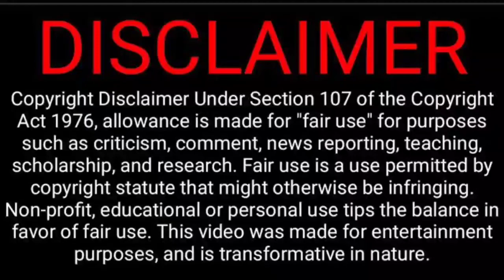கண் தெரியாத HEROINE கண்ணுக்கு தெரியாத PSYCHO KILLER | hollywood movie tamil explained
hollywood movie tamil voice over
hollywood movie tamil explained
julias eyes tamil explained
julias eyes ending explained in tamil
julias eyes
julias eyes in tamil
tamil voice over
hollywood movie tamil dubbed
hollywood movie explained in tamil
tamil dubbing
hollwood movie tamil dubbed
hollywood movie ending explained in tamil
korean movie tamil explained